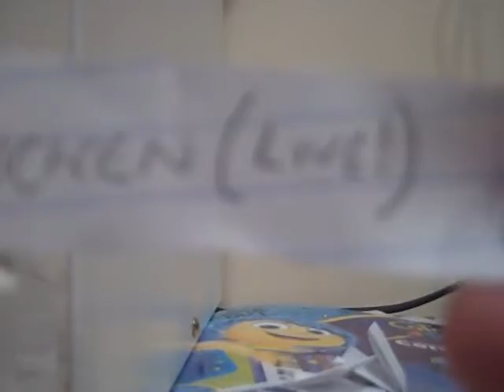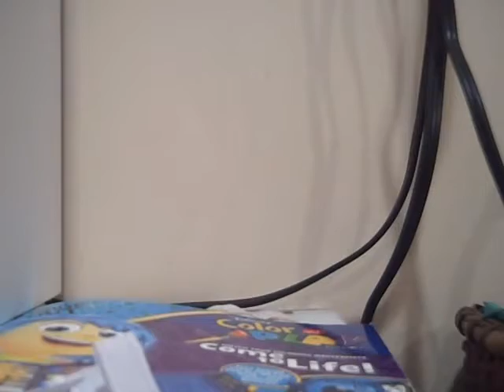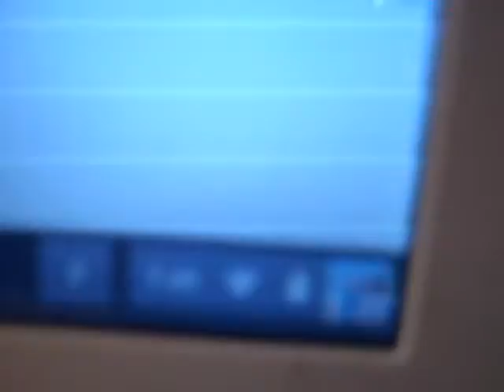Making Commercials( DC #57)